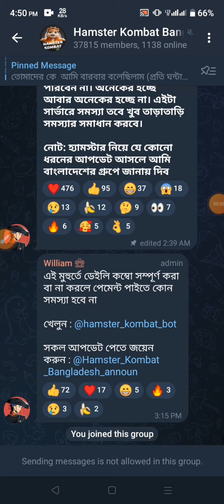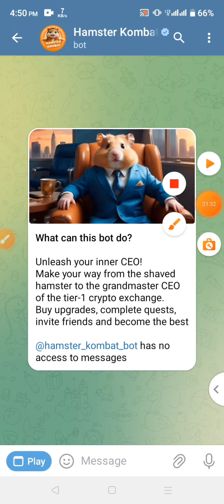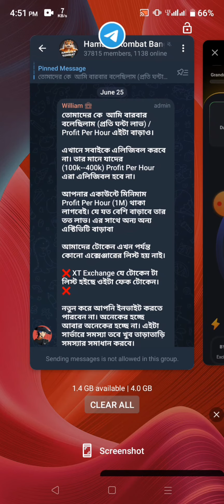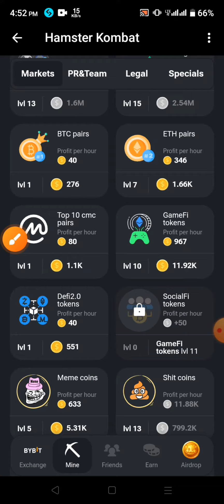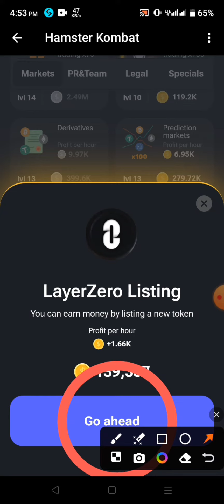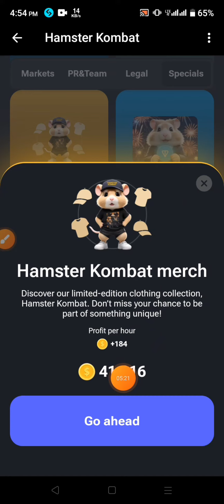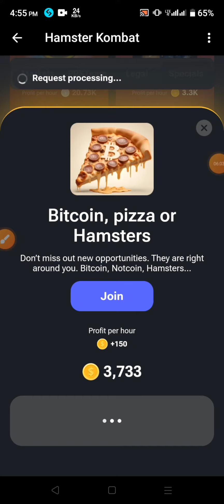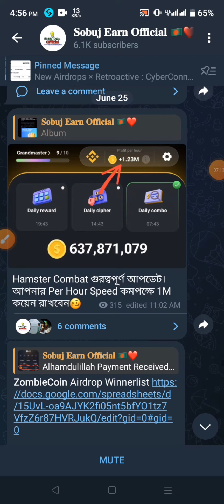Hamster kombat mining new update today | hamster kombat airdrop withdrawal bangla